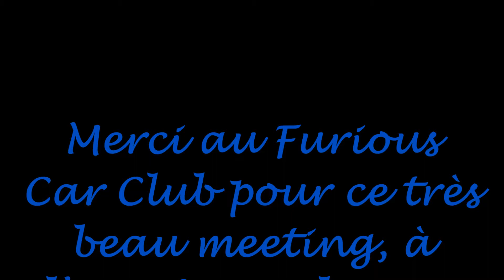Meeting Tuning à Eu le 24 août 2014 avec le Furious Car Club